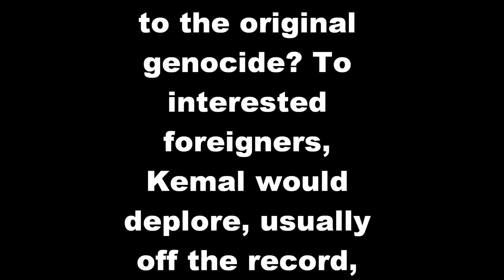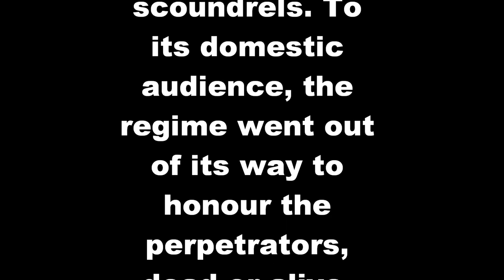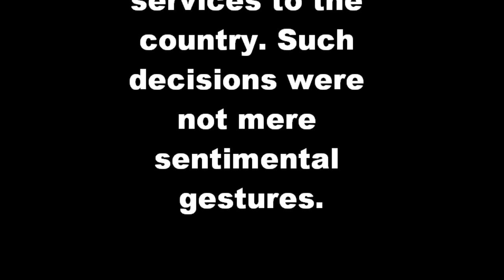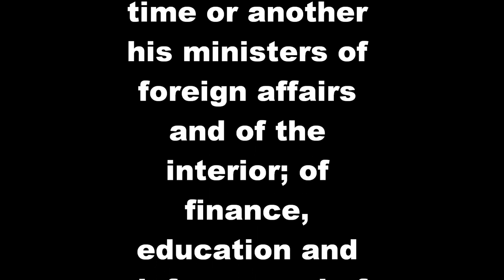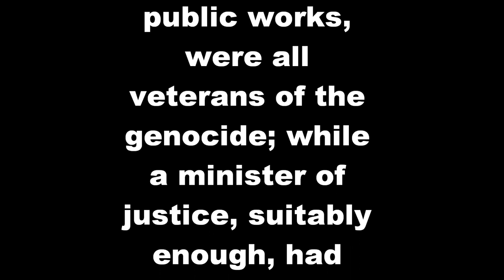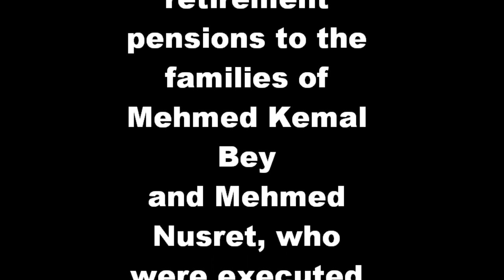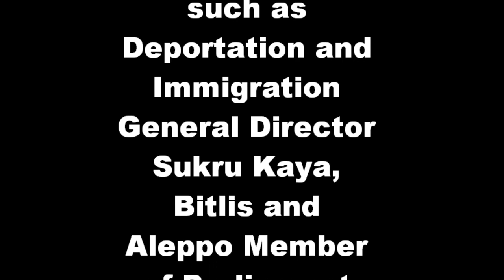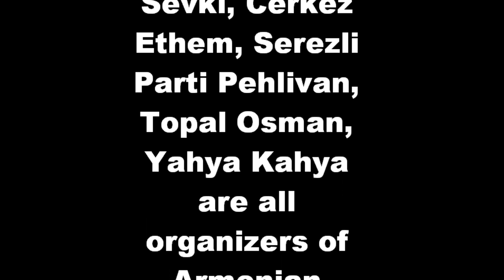How Ataturk (Turkey's founder) Felt about the Murderers of the Christian Genocide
Video is about how Ataturk felt about the murderers of the Christian genocide: The Greeks, Armenians & Assryians.

What was the attitude of the Turkish Republic to the original genocide? To interested foreigners, Kemal (Ataturk) would deplore, usually off the record, the killings as the work of a tiny handful of scoundrels. To its domestic audience, the regime went out of its way to honour the perpetrators, dead or alive. Two of the most prominent killers hanged in 1920 for their atrocities by the tribunals in Istanbul were proclaimed 'national martyrs' by the Kemalist Assembly, and in 1926 the families of Talat, Enver, Sakir and Cemal were officially granted pensions, properties and lands seized from the Armenians, in recognition of services to the country. Such decisions were not mere sentimental gestures. Kemal's regime was packed, from top to bottom, with participants in the murders of 1915-16. At one time or another his ministers of foreign affairs and of the interior; of finance, education and defense; and of public works, were all veterans of the genocide; while a minister of justice, suitably enough, had been defense lawyer at the Istanbul trials.